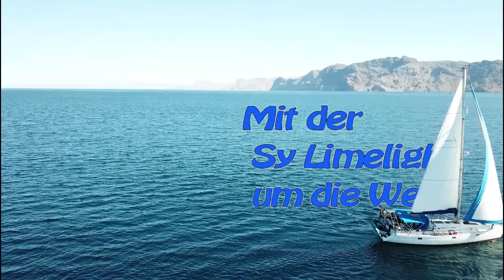Sy-Limelight#115 Iles Gambier Januar 2023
Wir geniessen den Jahres Anfang mit BBQ in Taravai, einigen Wanderungen und schnorcheln am Fals Pass gemeinsam mit der Crew der Lupina.
Am 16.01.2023 verläst und die Lupina und segelt zurück zu den Marquesas.

Anette & Michael

0:00 Intro
00:40 Einspritzpumpe
01:15 Sayolita
04:50 Schlechte Stimmung
06:20 Backen im Black Forest
08:05 Monkey Trail
09:44 Einspritzpumpe 2.0
12:32 Apfelstrudel Black Forest
15:06 Segeln nach Yelapa
19:27 Sy Morgane beim Kiten
20:12 Bei der Fradolin gehts vorwärts
20:29 Abschiedsessen
21:55 Abspann